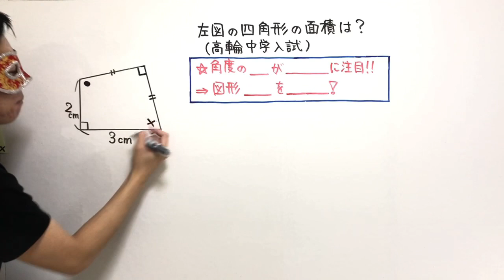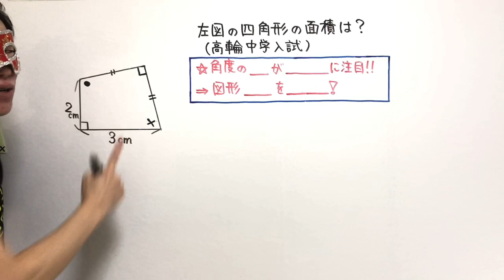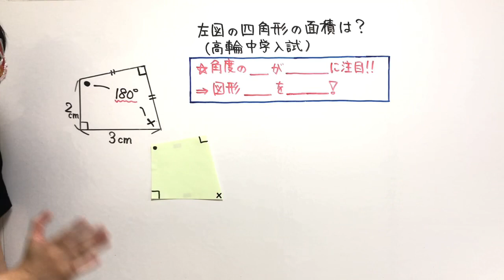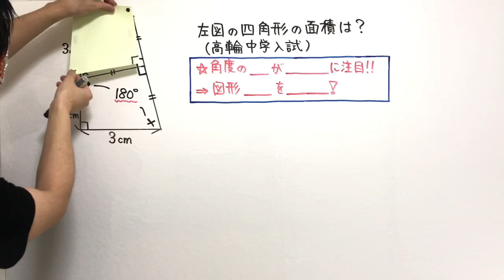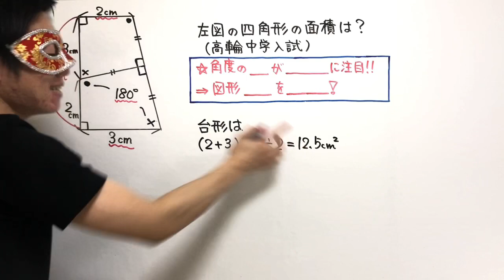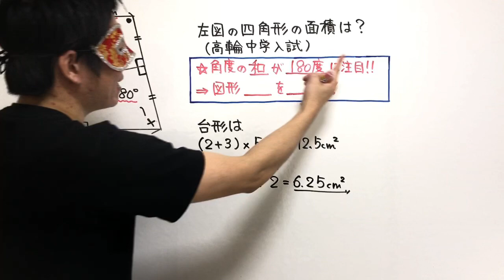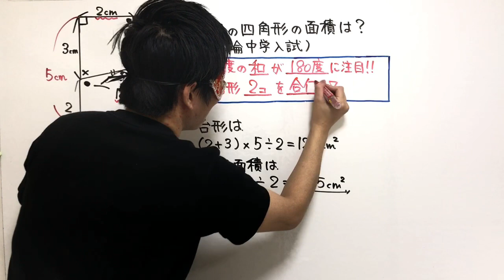【第33問】高輪中学2018年の入試問題【気付けばスッキリ！受験算数】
★【第33問】高輪中学2018年の授業プリントはこちらから印刷できます↓

気付けばスッキリ！受験算数シリーズは、小学生の受験算数問題を楽しんで学べるように、毎日配信しています♪ぜひ、算数を楽しく学んでいきましょう！

また、１から学ぶ中学受験シリーズでは、中学受験に必要な全単元を毎日配信しています。第１回から順に学ぶことで、塾に行かなくても中学受験に臨めることを目的にしています！